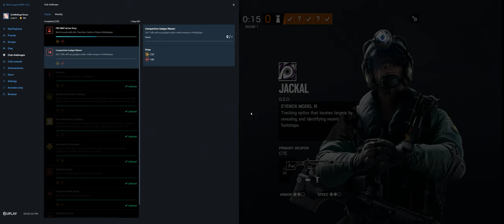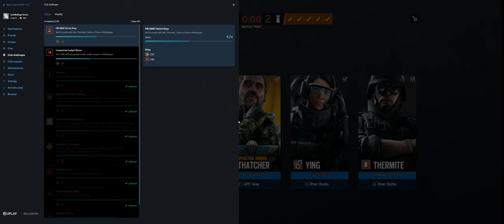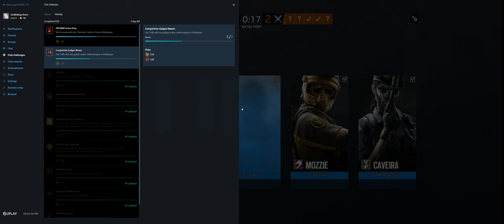Rainbow Six Siege + Part 3429 + House TDM Bomb + Burnt Horizon pcgaming crew